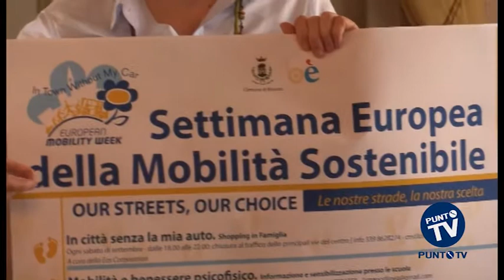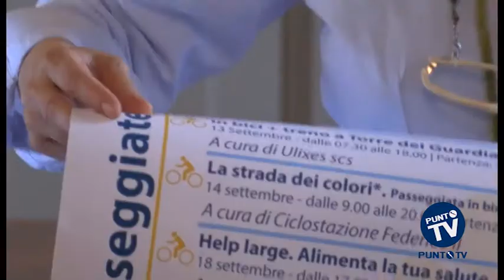A Bitonto pronti bike sharing e park&ride, ma dove sono le piste ciclabili?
Saranno inaugurati durante la Settimana della Mobilità Sostenibile, a Bitonto, il Park&Ride di via Messeni e l’annesso servizio di bike sharing. Ad annunciarlo il vicesindaco Rosa Calò, durante la presentazione dell’evento bitontino legato alla European Mobility Week che punta a favorire mezzi di trasporto meno dannosi per l’ambiente in tutta Europa. Una Settimana della Mobilità Sostenibile, giunta alla quarta edizione, anche se in città non c’è l’ombra di piste ciclabili, se si esclude l’aborto del percorso realizzato nel 2008 lungo Lama Balice. Ma per la Calò “le piste ciclabili non sono indispensabili per incrementare l’uso di mezzi di trasporto alternativi alla propria auto. Basta adeguare la rete viaria già presente e progettare le nuove strade in modo che siano adeguate al passaggio in sicurezza di bici e pedoni”. Eppure, già da alcuni mesi, il sindaco Michele Abbaticchio aveva annunciato la realizzazione di un percorso ciclo pedonale che avrebbe unito il park&Ride con piazza Cavour. Un progetto che, secondo la vicesindaco, “per come è stato concepito entra nella stessa ottica: non una pista ciclabile realizzata ex novo, ma attraverso una serie di adeguamenti di un percorso viario già esistente”. Sul tema del Park&Ride le novità più interessanti: entro la Settimana della Mobilità Sostenibile, che si celebra dal 16 al 22 settembre, il parcheggio per auto con annesso servizio di bike sharing sarà inaugurato ed entrerà regolarmente in funzione.